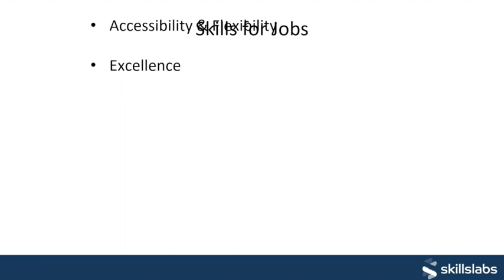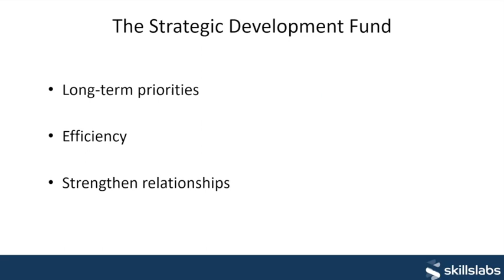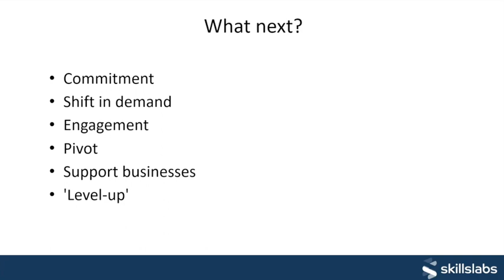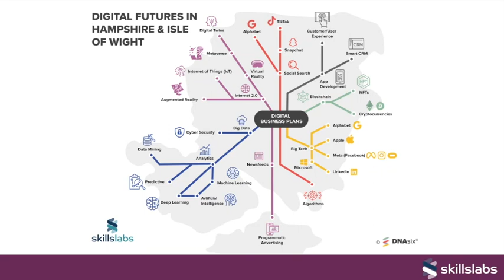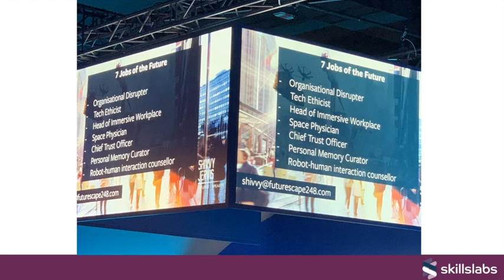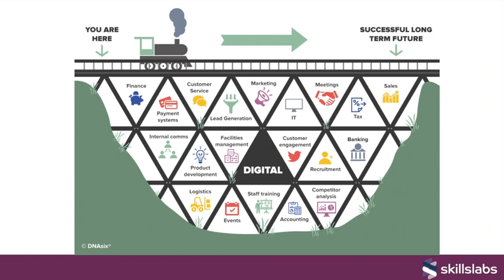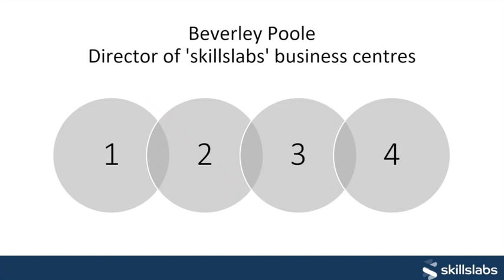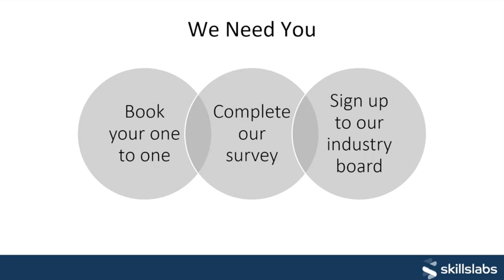skillslabs: Digital Futures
Experts talk Digital Futures on 3rd of March 2022 at the Isle of Wight College

If you would like to find out more, follow our progress or get involved, visit: skillslabs.co.uk